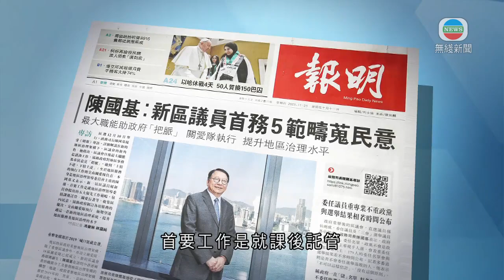香港新聞｜無綫新聞｜23/11/23 要聞｜【區議會選舉】陳國基指新任區議員最大職能為助政府於地區「把脈」｜TVB News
區議會選舉下月10日投票，政務司司長陳國基稱，新一屆區議會最大職能是協助政府在地區「把脈」；至於關愛隊就負責執行地區工作及服務。

陳國基接受報章專訪時稱，區議員明年上任後首要工作，是就課後託管、關愛長者、減少鼠患、提升治安、改善行人設施等地區治理領導委員會提出的五大優先工作收集民意，協助制定各項服務的優次，再交由關愛隊執行，不認同區議員角色被削弱，強調他們本來就不應談政治。

至於復設的179個委任議席，陳國基預計會與選舉結果差不多時間公布，著重專業多於政黨背景，但未有正面回應會否委任在直選落敗的人。